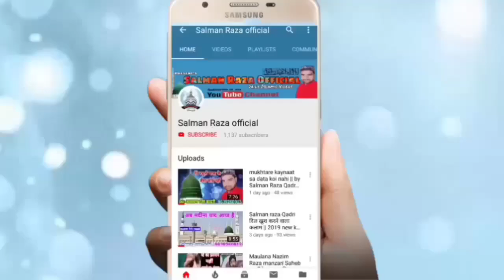इल्म के बारे में इतनी कुछ जानकारी इतनी सी उम्र में अल्लाहु अकबर || 8 Dec. 2019 Pataudi Haryana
Hi,

इल्म के बारे में इतनी कुछ जानकारी इतनी सी उम्र में अल्लाहु अकबर
8 December 2019 Pataudi Haryana
 Madarsa Jamia quwathul Islam
Jashn E gausul Wara conference

अपने यहाँ के शानदार जलसे रिकोर्ड कराने के लिए या फिर यू ट्यूब पर
अपलोड कराने के लिए सम्पर्क करें हमारा मोबाइल नंबर है --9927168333